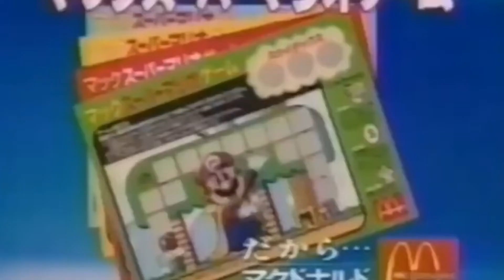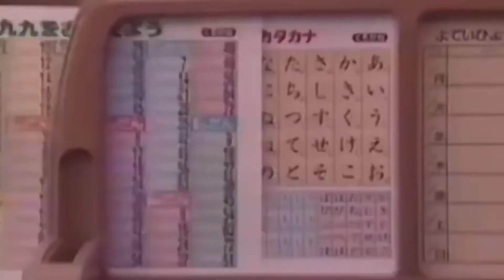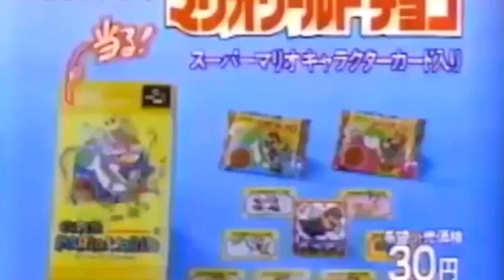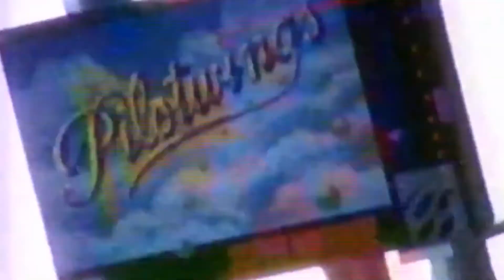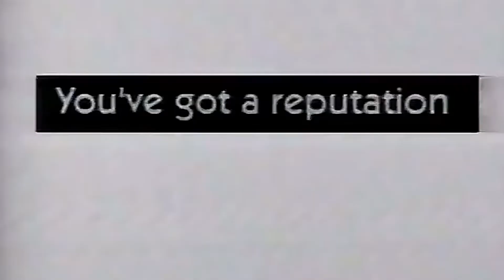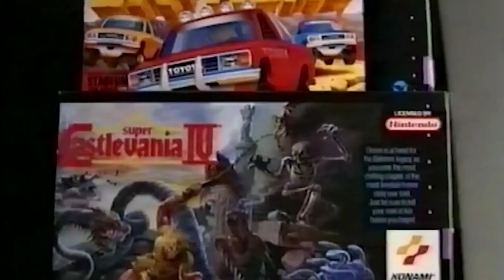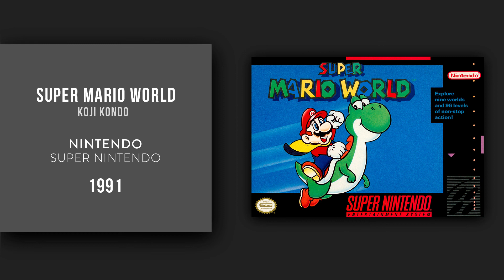Super Mario World Soundtrack VGSW009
It´s so hard to decide which game is better, this one or entry number 3, both of them superb games, each one adding the most beautiful worlds and charachters that would determine the legacy of the Mario Franchise, the music is so memorable i could say it is the soundtrack of Department stores from the 90ies, JCPenney, Mervyn´s, Sears, Target, whenever you wer buying in these stores you could hear in the background, the marvelous music from Mario World.